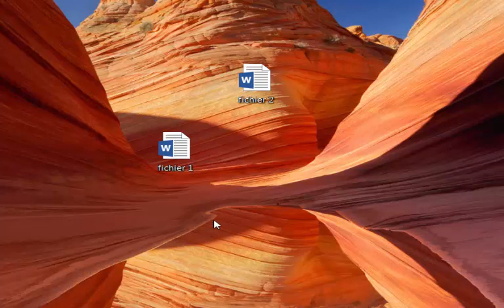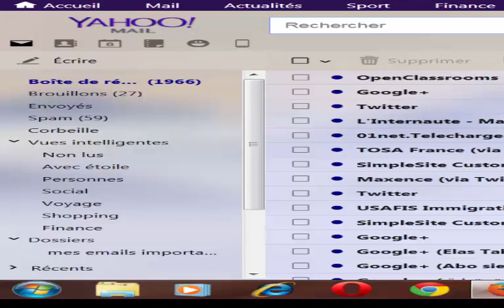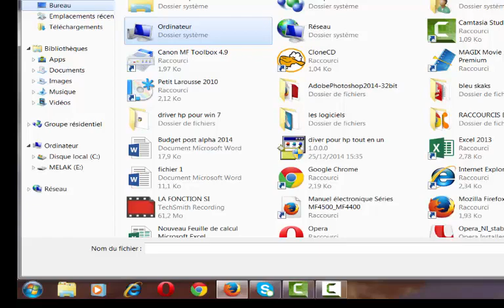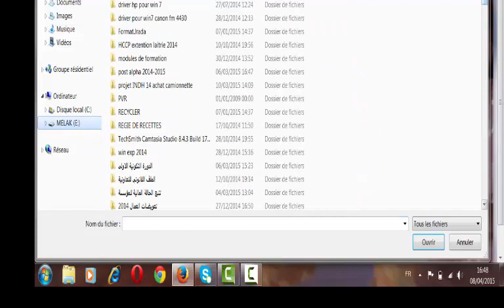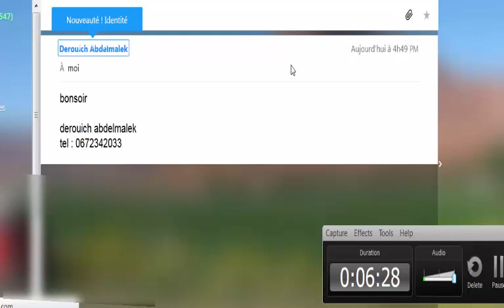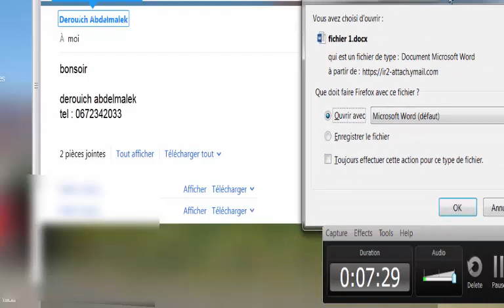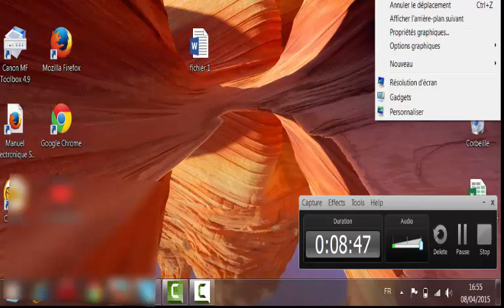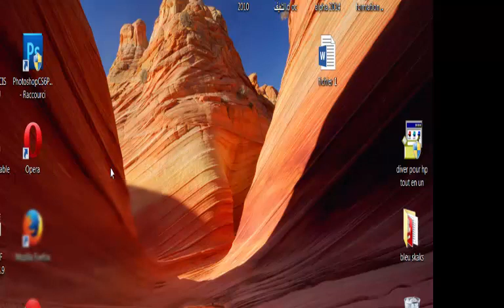comment envoyer des fichiers par email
dans ce tuto. je vais vous présenter comment envoyer des fichiers; des photos ou des vidéos par émail.
je m'adresse spécialement aux débutants je sais que c'est un jeu d'enfant pour les avancés.